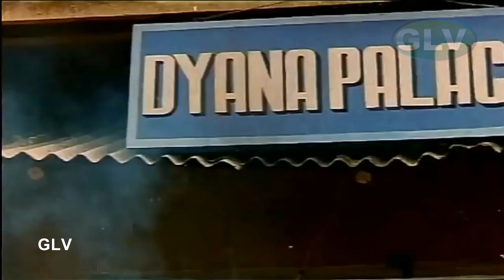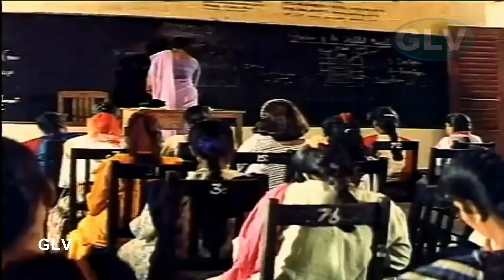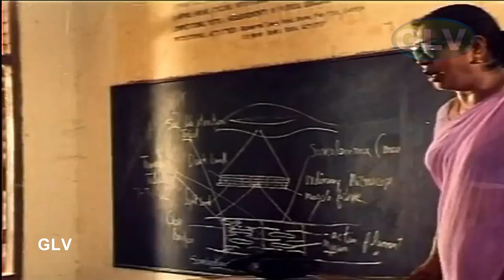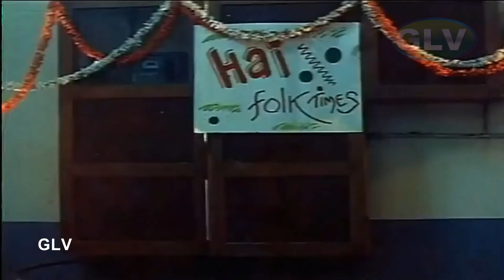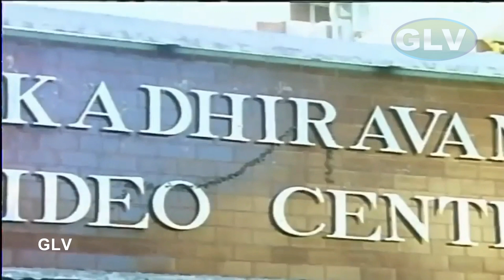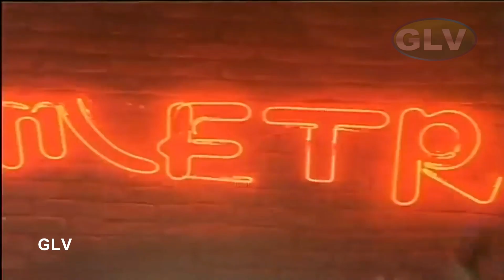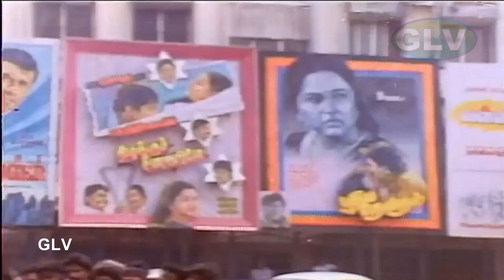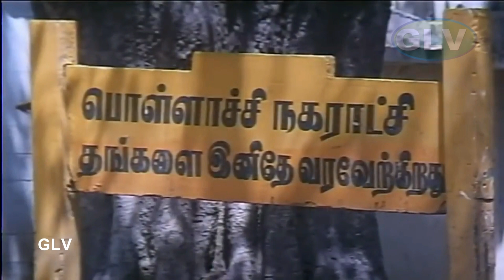Indhu tamil movie | Prabhudeva, Roja Super hit Comedy Movie | Sarathkumar Action Movie .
INDHU MOVIE 4K | Prabhudeva, Roja movie | kumarimuthu comedy movie | Sarathkumar | Kushboo | Deva .
Produced by : N. A. Sudhakar
K. P. Unnikrishnan
Written by : Pavithran
Starring : Prabhu Deva, Roja, Ponnambalam, Kumarimuthu, Sarath Kumar, Kushboo
Cinematography : Ashok Kumar
Edited by : B. Lenin, V. T. Vijayan
Release date : 14 April 1994
Country : India
Language : Tamil .